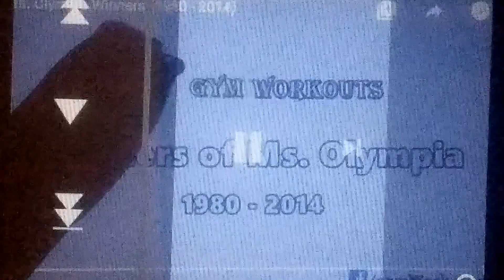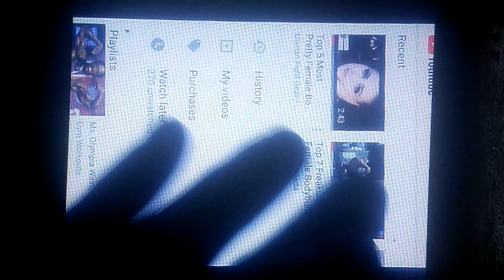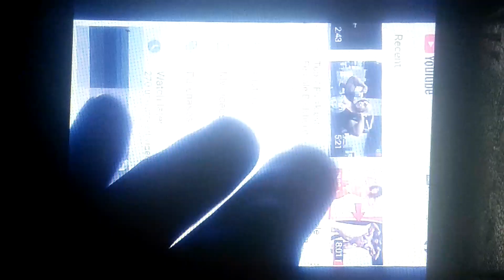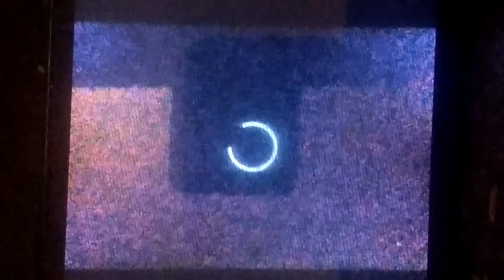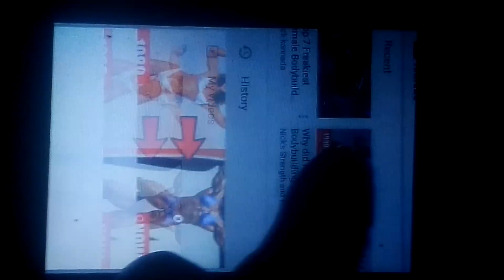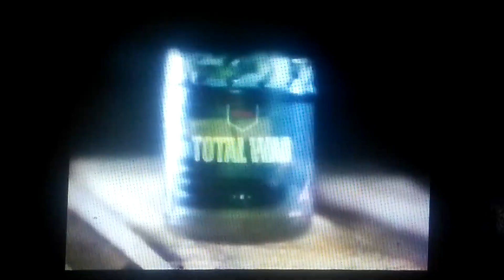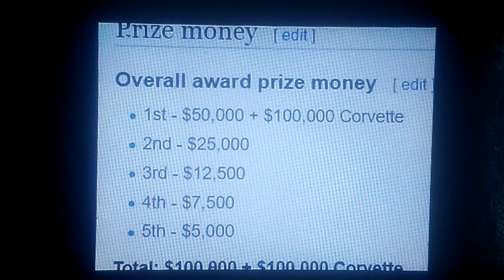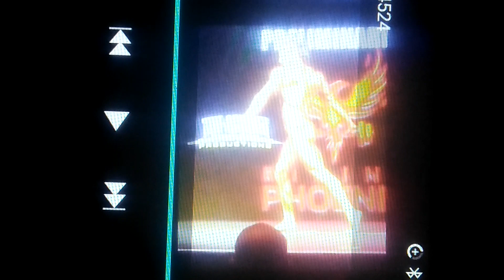Marrymenow msolympia strength iriskyle yeswekancartoon fbb